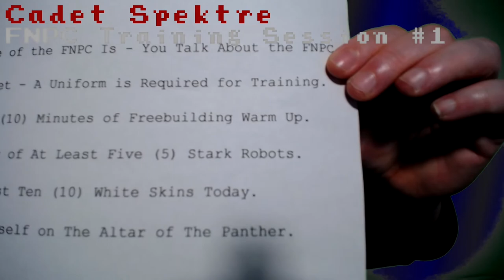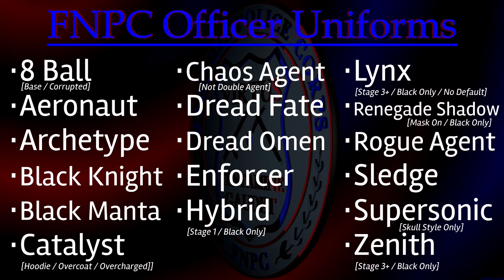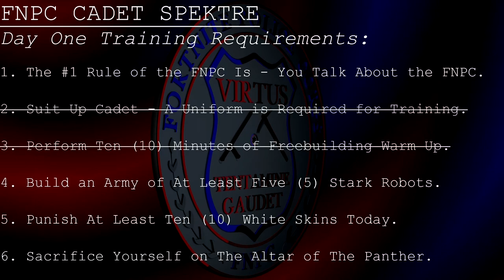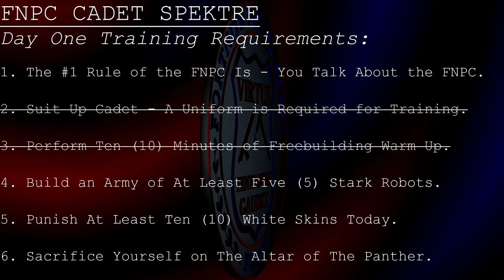the Mad Spektre's FNPC Officer Trials Session #1 / Fortnite Season 4 [Delayed Due to Injury]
theMadSpektre embarked on three separate sets of trials to become an Officer in an up-and-coming game club, the FNPC

When this video was recorded time was rapidly dwindling before the launch of Season 5 of Fortnite so Cadet Spektre had his work cut out for him! Tune in and and see if he made the cut... or if his tremors, his injury and all the Fortnite tryhards got the better of him in the end.

["Cadet Spektre" Overlay and Officer Hat intentionally cheesy   xD   ]